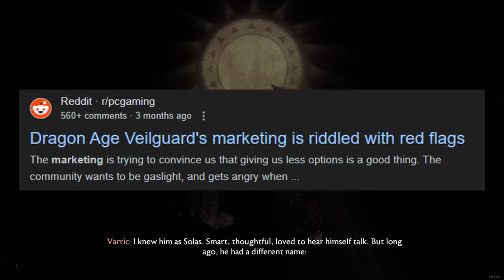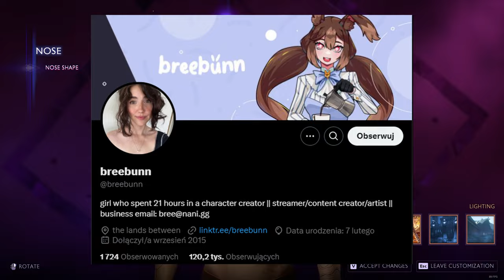Recenzja Dragon Age: The Veilguard to NAPRAWDĘ RPG?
Recenzja | Czy Dragon Age: The Veilguard to NAPRAWDĘ RPG?
Czy Dragon Age: Straż zasłony to rpg? Zagrałem byście wy nie musieli i postarałem się odpowiedzieć po analizie.

Timestampy:
00:00 Intro - czym jest rpg?
00:41 kreator postaci
01:23 Rasy i Klasy w Veilguard
01:46 Talenty i umiejętności klas
02:25 System walki
03:15 Umiejętności kompanów
03:25 Kontrola myszą i klawiaturą vs padem
03:58 Problemy z towarzyszami i relacje
04:40 Nudne postaci fabularne
04:59 Jakich towarzyszy mamy do wyboru?
05:50 Główny wątek, moc przyjaźni i brak konfliktów
06:03 Dialogi i poruszane tematy
06:34 Eskalacja w fabule
06:53 Trzeci filar RPG - rozmowy i decyzje
08:04 Zadania poboczne i tempo gry
08:45 Graj jak MMO? Struktura świata i progresja
09:30 Powtarzalni przeciwnicy
09:53 Eksploracja
10:16 Ekwipunek i problemy estetyczne
10:35 Styl i estetyka gry
10:48 Czy w skrzynkach i beczkach jest coś do znalezienia?
11:01 Ogólnie uczucia podczas gry
11:21 Bycie MMO i walki z Bossami
11:33 Czas ukończenia gry
11:47 Jak gra sprawuje się technicznie
11:55 Podsumowanie